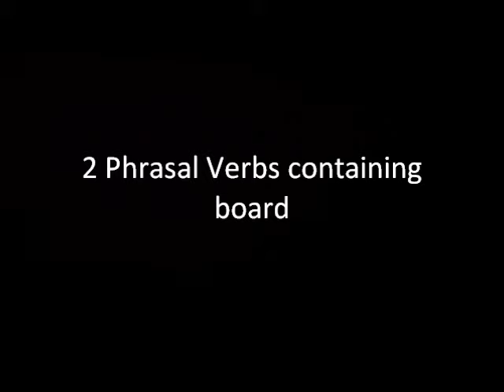2 Phrasal Verbs containing board